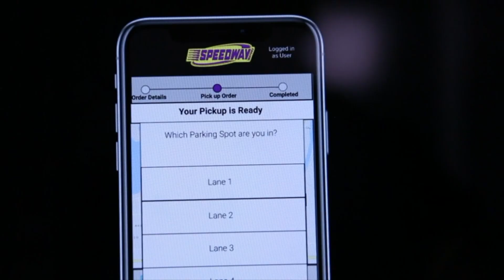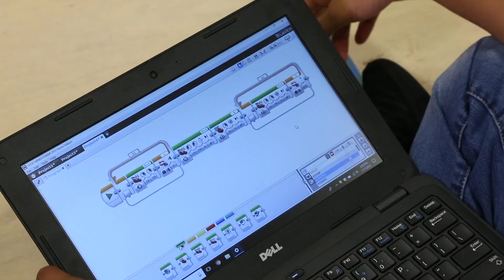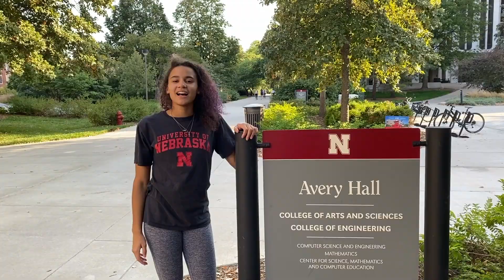Welcome to Computer Science and Engineering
Robyn MacDonald, a Computer Science and Mathematics double-major, takes us on a tour.